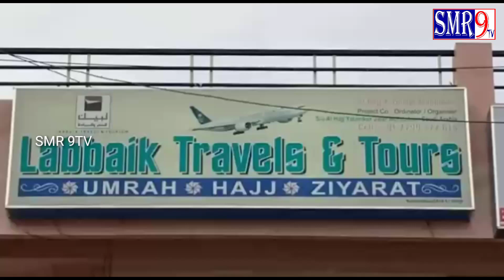MACKKA TOOR FOR UMRA# MUSLIM PILIGRAMES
##MAKKA PILIGRAMES for umra
##from Anantapuram..Ap
ముస్లింల పవిత్ర ప్రాంతమైన మక్కా కు ఉమ్రా నిర్వహించేందుకు అనంతపురం నగరం నుంచి ముస్లిం సోదరులు పెద్ద ఎత్తున తరలి వెళ్లారు. Labbaik ట్రావెల్స్ నిర్వాహకులు హజీ జాఫర్ Mohiuddin నేతృత్వంలో శుక్రవారం అనంతపురం నుంచి బయలుదేరి వెళ్లారు. పవిత్ర  ప్రార్థన స్థలమైన మక్కా, అలాగే మదీనాకు పదిహేను రోజులపాటు ఊమ్రా నిర్వహించేందుకు తరలి వెళ్లారు. మక్కాలో ను, మదీనా లోనూ ప్రార్థన లో నిర్వహించే విషయాలను, అనుసరించ వలసిన విధానాలను ఆఫీస్ గులాం రసూల్ మక్కా యాత్ర  వెళుతున్న యాత్రికులకు వివరించారు. అత్యంత భక్తి శ్రద్ధలతో నియమ నిబంధనలతో ఈ యాత్రను చేపట్టాలని వారు సూచించారు. యాత్రికులకు అన్ని రకాల మౌలిక సదుపాయాలు labbaik టూర్స్ అండ్ ట్రావెల్స్ నిర్వాహకులు జాఫర్ కల్పిస్తున్నారు.